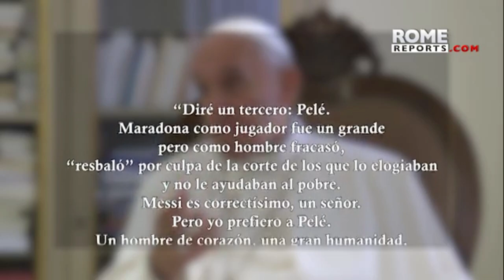TAHU GA KLUB KESAYANGAN PAUS FRANSISKUS DAN PEMAIN PILIHANNYA???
Paus Fransiskus punya klub favorit di tanah airnya dan juga pemain favorit ketika ditanya: Messi, Maradona atau Pele?